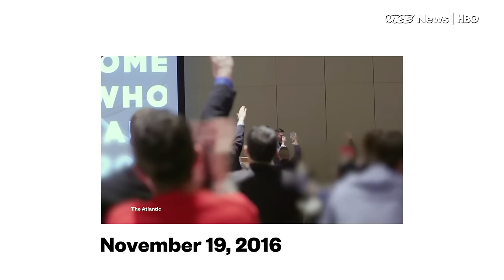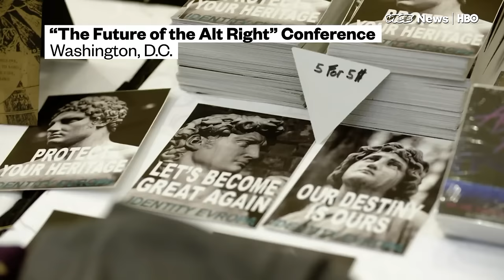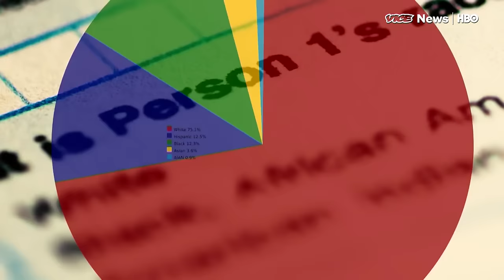Richard Spencer Prepares For His Alt-Right Rally (HBO)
VICE News' Elle Reeve profiles Richard Spencer, president of the National Policy Institute. His white nationalist organization sparked protests over the weekend when it met in Washington.

VICE News Tonight airs weeknights on HBO at 7:30pm.

This segment originally aired December 5, 2016, on VICE News Tonight on HBO.